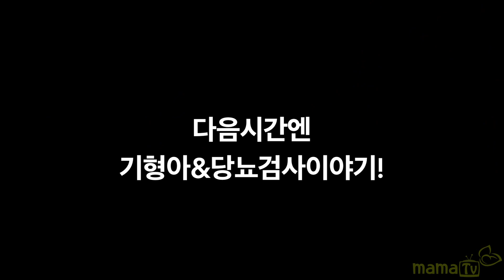초기 임산부를 위한 팁. 꼭 필요한 산전검사는 이것!